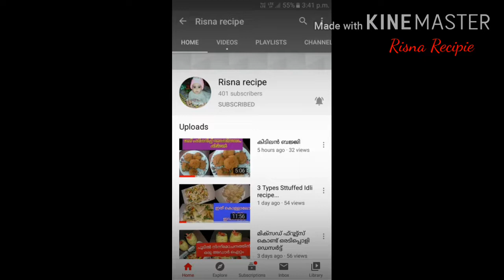How To Make A supper Shawarma Ada.ഷവർമ്മ അടയിലും ഉണ്ടാക്കാം..